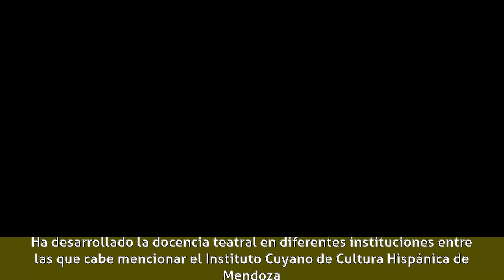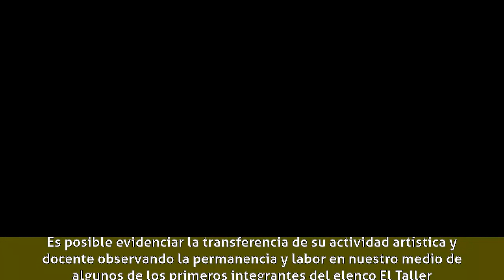Ernesto Suárez (actor) - Biografía